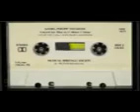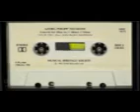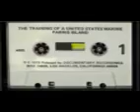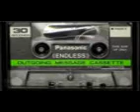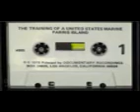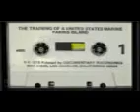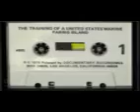Lo mejor de la Musica Retro con Acapellas Mix 80 - 90 - Who Is Elvis - Marina - Batucada - Dreams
En este mix encontraras lo mas sonado de la decada de los 80 y 90 mezclados de una forma espectacular